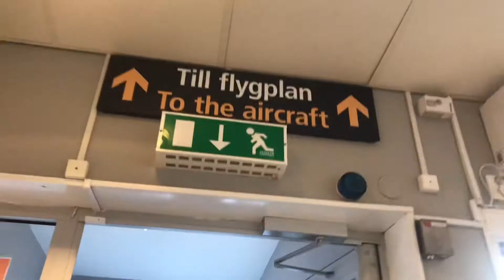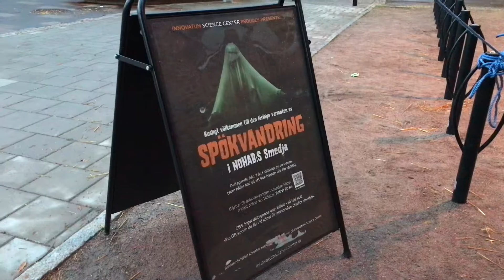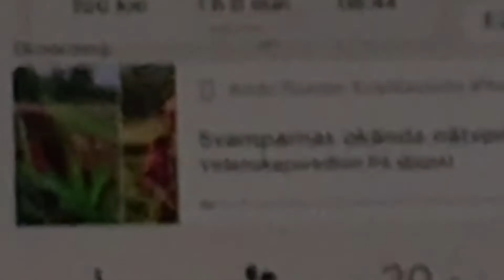HÖSTLOV 2021 I TROLLHÄTTAN+GBG